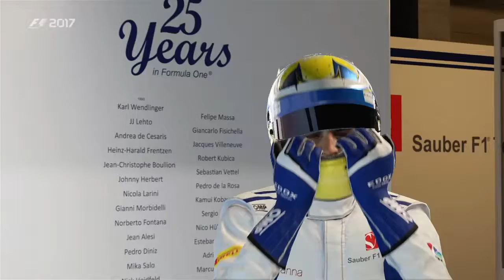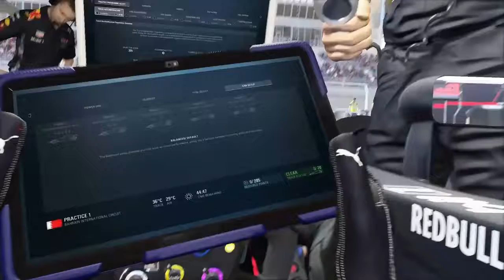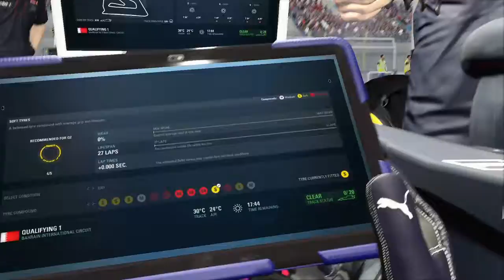F1 2017 Career Mode Part 70 Bahrain Car Setup R&D Practice & Quali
Race: Bahrain
Nyck de Vries
Redbull racing
50% Race
Difficulty: 90%